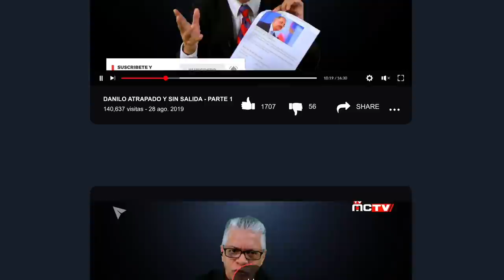EL GOBIERNO DE LUIS ABINADER NO DEBE DEJAR QUE ESTO SUCEDA | EDITORIAL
El Gobierno de Luis Abinader no debe dejar que esto suceda

El equipo de salud que ha conformado Luis Abinader, hereda una situación nada agradable.

El país está en emergencia por el coronavirus. No podía esperarse que llegara el día del traspaso de mando para comenzar a actuar, respetando que las decisiones mayores corresponden a las actuales autoridades.

Las cifras de contagio y muertes aumentan cada día, sin que se vislumbre cuándo se podrá controlar la situación.